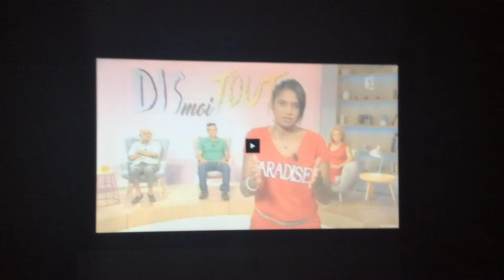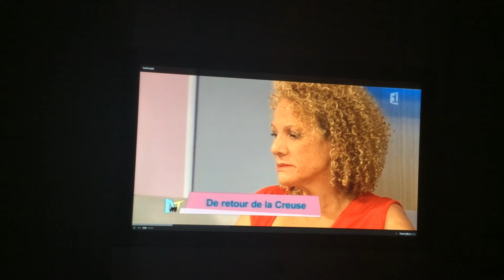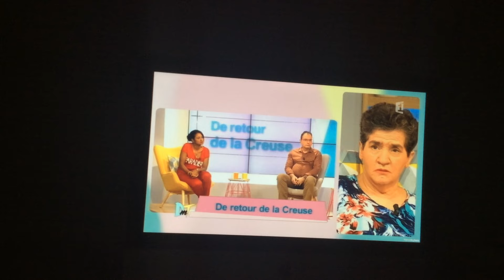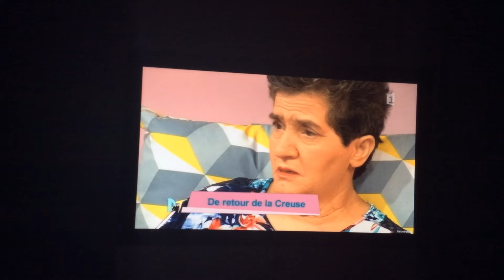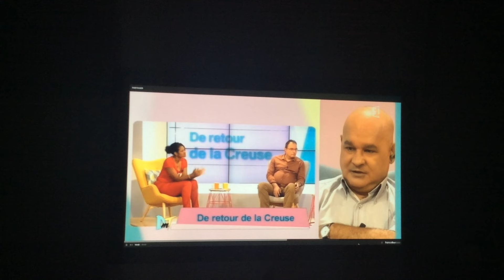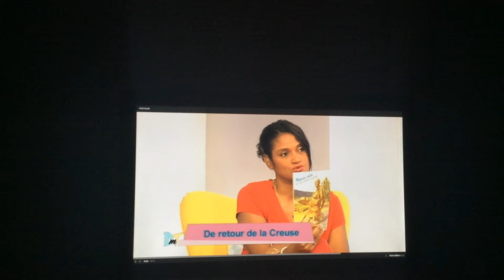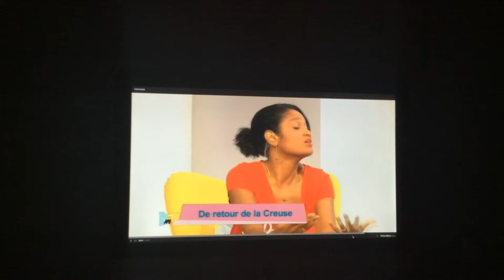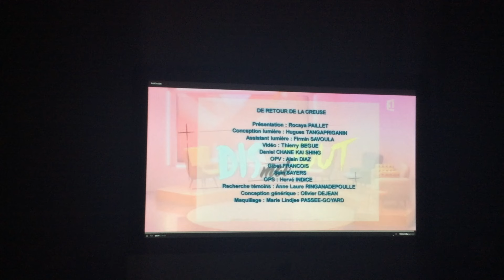Dis moi tout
Les enfants de La Creuse - Émission "Dis moi tout" sur Réunion 1ère le 04 avril 2016 avec les témoignages de Liliane (exilée dans une famille creusoise avec sa soeur jumelle), Jean-Philippe JEAN-MARIE, Alix CAIL ces ex-mineurs transférés témoignages poignants, quels tristes parcours et triste réalité qui laissent des traumatismes difficile à vivre aujourd'hui.